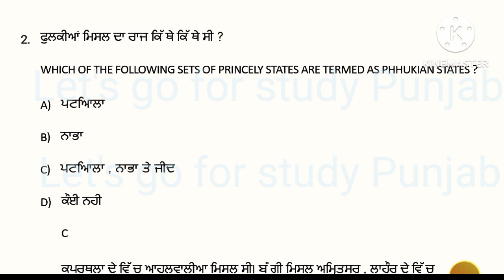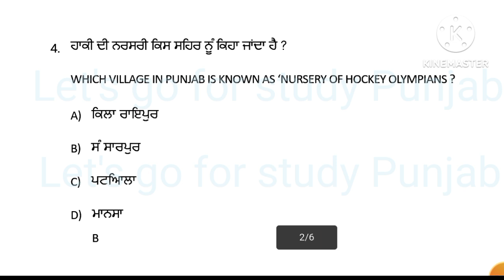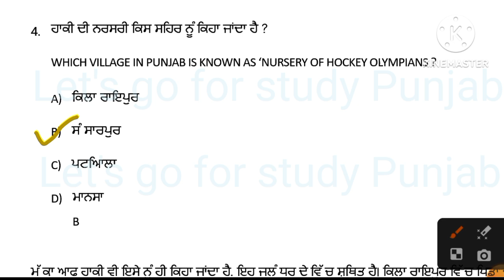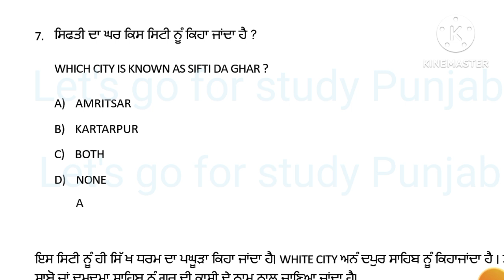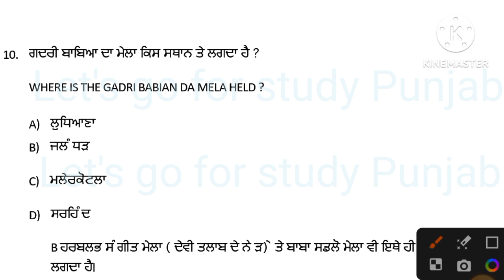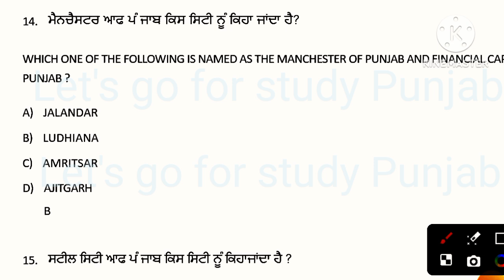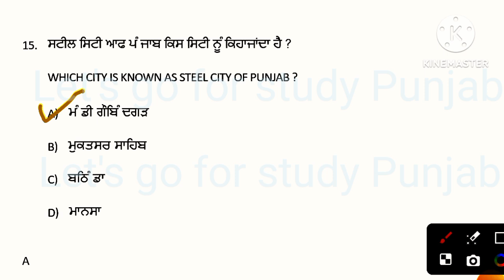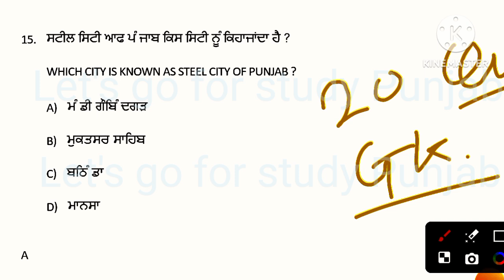Pspcl || Pstcl paper Alm || General knowledge || Assistant lineman